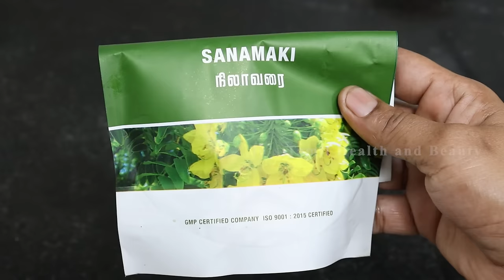நாள்பட்ட கழிவு அடித்து குடல் முழுமையாக சுத்தமாகிவிடும் ஒரு ஸ்பூன் போதும் | malachikkal |constipation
This information provided on this channel is not given by a health care professional. Though each and every remedy rocorded in this channel has been tried by us. Each and every one of us are different and might react differently to herbs. If in doubt please contact a health care professional. All the content published in this channel are our own.